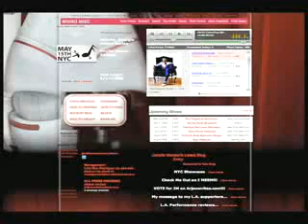JANELLE MONAE: Who New?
Big Boi of Out kast dis cov ers JANELLE MON AE on MyS pace. Has a show case with her. Did dy at tends.
Did dy seeks her out on MyS pace and sends her a note that doesn't get a re sponse... He lat er gets in touch per son al ly with man age ment and months lat er... she is signed to BAD BOY RECORDS as he states "one of the most im por tant sign ings of my time!" -​ Com pared to the unique styles of male coun ter part -​ An dre 3000-​ this amaz ing singer / song writ er has a VERY bright fu­ture ahead. WHO NEW???
mys mon ae Filmed by Randy of Nevafale Pro duc tions
Edit ed by Joe Nunes of Rhi no TV